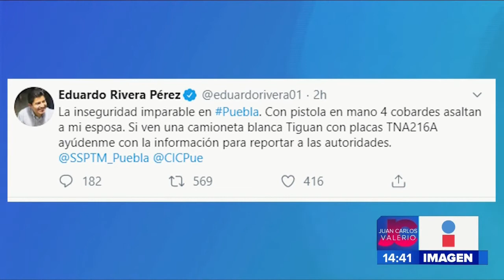Esposa de ex Alcalde víctima || Noticias con Juan Carlos Valerio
Fue víctima de la delincuencia la esposa del ex Presidente Municipal de Puebla, Eduardo Rivera.